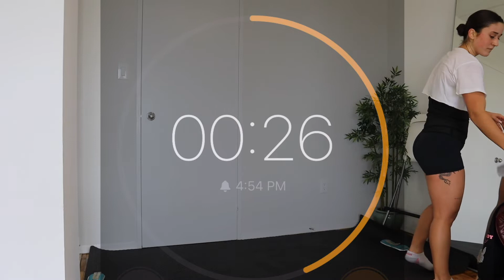BODYWEIGHT HIGH INTENSITY CIRCUIT || Tabata Style || No Equipment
Today we got a bodyweight high intensity circuit! It's tabata style and requires no equipment! enjoy!!